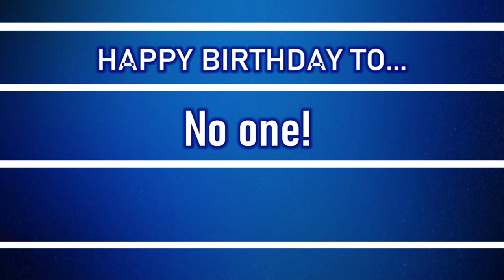HDTV News 4/5/24